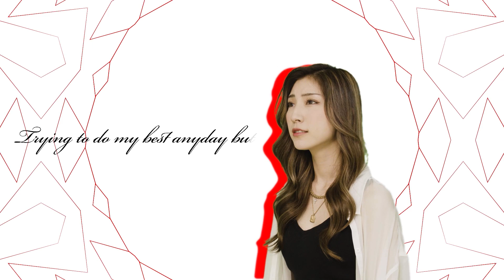Cast Spell On You / ROSE A REAL🥀†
Cast Spell On You
ROSE A REAL🥀†

ROSE A REAL 活動休止前最後のミニアルバム『またね』
各種サブスクで配信しています🥀
ぜひきいてください♪